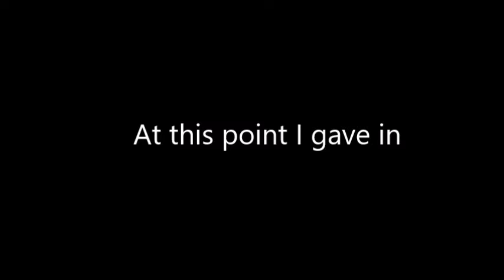Neil attempts Zelda Classic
My attempt at playing Zelda classic